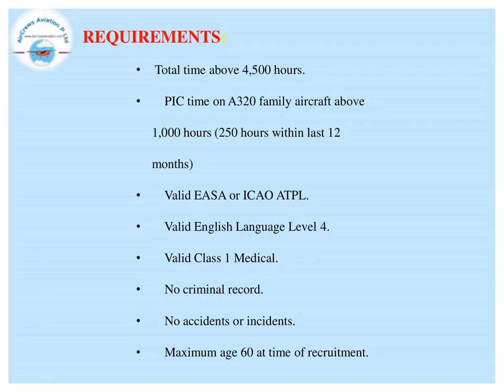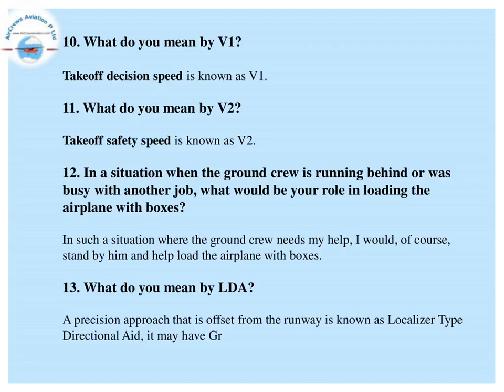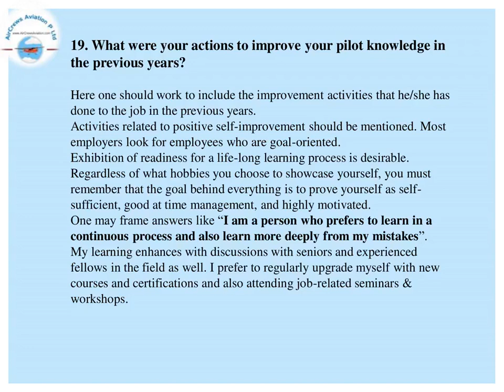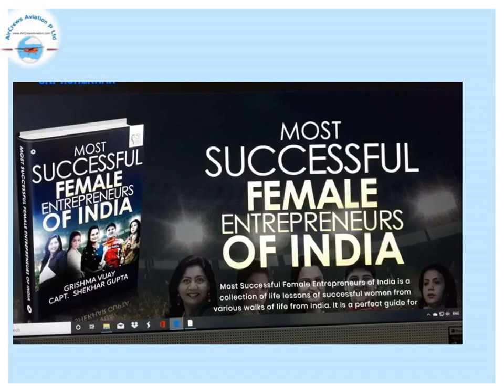Cockpit Crew👩‍✈️Pilots Hiring👮🏼‍♀️Pegasus👩🏻‍✈️Airlines✈️Rajarajesw HRM AirCrews Aviation Pvt Ltd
Cockpit Crew👩‍✈️Pilots Hiring 👮🏼‍♀️ Pegasus 👩🏻‍✈️Airlines✈️Rajarajeswari Jagatheesan HR Manager AirCrews Aviation Pvt Ltd

Step by Step Learn How to Become an International Airline Pilot  :

Facebook Trending

Pilot_Couple Challenges

married Pilot_Couples